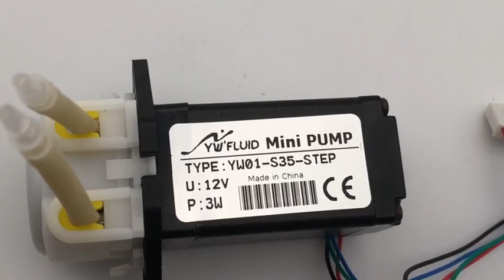YWFluid YW01 S35 STEP Micro Peristaltic Pump With CE